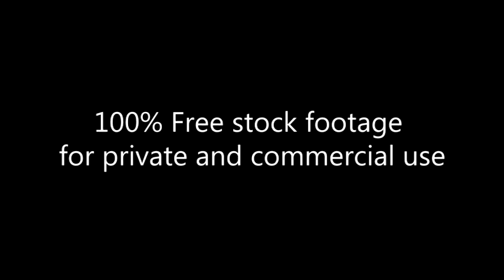NYCity_People strolling_Evening_Footage 176_Вечерний нью йорк_гуляющие люди